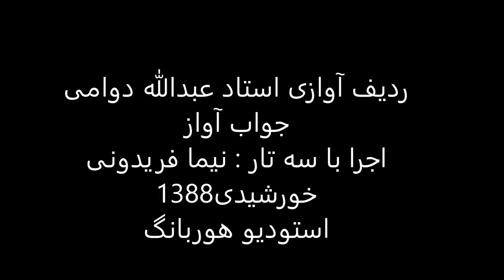ردیف آوازی استاد عبدالله دوامی اجرا باسه تار نیما فریدونی سال1388 نوا رهاب